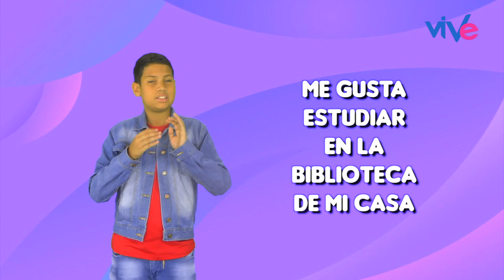MIS MANOS, MI VOZ | Capítulo 21: “Oraciones simples 6”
Es hora de repasar lo que has aprendido hasta este momento.